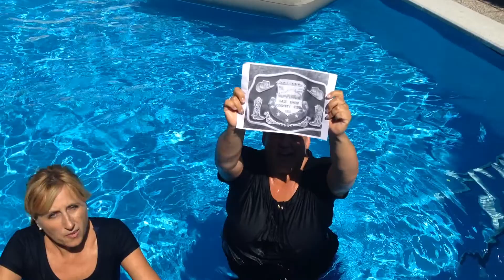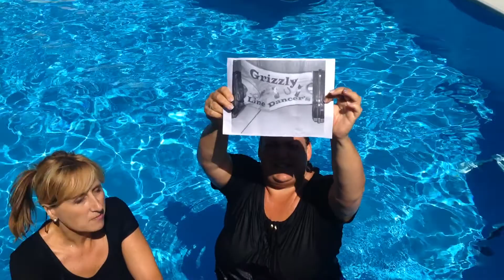COLD WATER * FIT 4 COUNTRY* CHALLENGE 2014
Wir  FIT COUNTRY  wurden von den GSA( Golden Sky Angels) nominiert zur Cold Water Challenge 2014.
Wir FIT4 = Sabine
und Country = Daniela  wünschen Euch viel Spass!